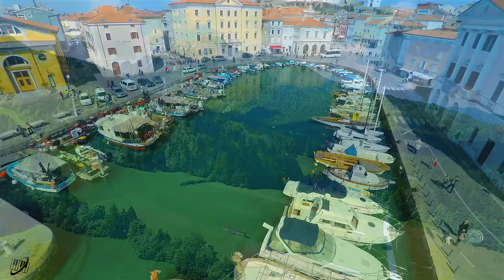FLYING OVER SLOVENIA (4K UHD) - Soothing Music With Beautiful Nature Video -4K Video Ultra HD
Welcome to Relaxing World !
Slovenia is a small but topographically diverse country made up of portions of four major European geographic landscapes—the European Alps, the karstic Dinaric Alps, the Pannonian and Danubian lowlands and hills, and the Mediterranean coast.